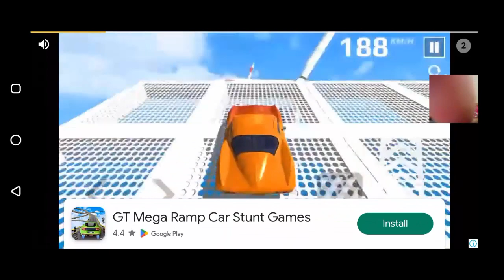Fancade Drive Crazy Car All Levels Gameplay